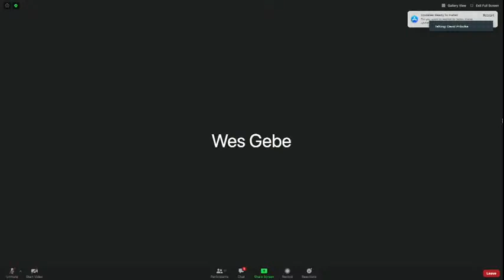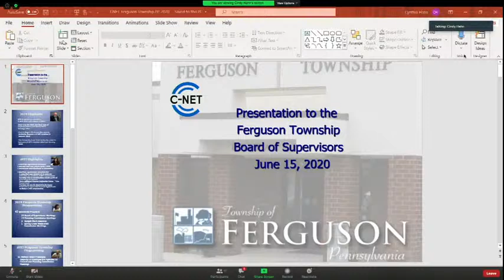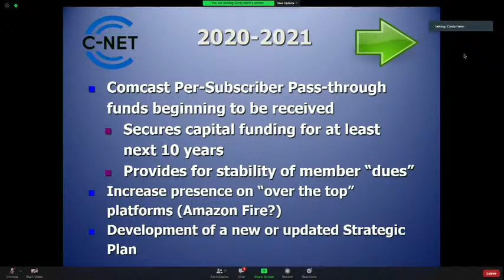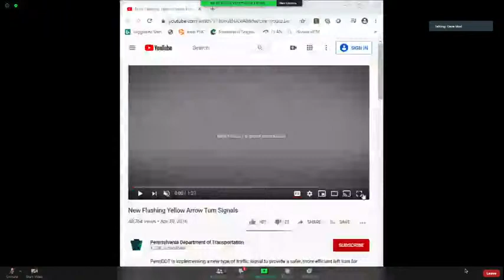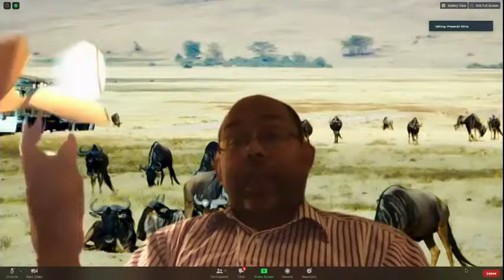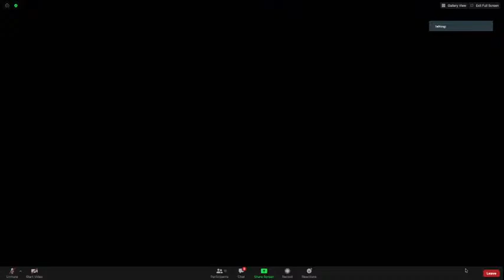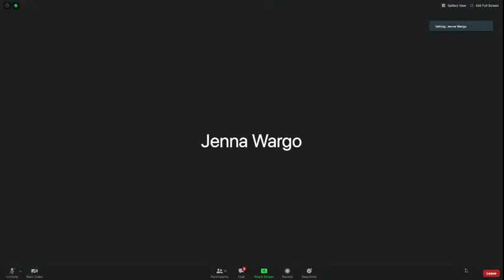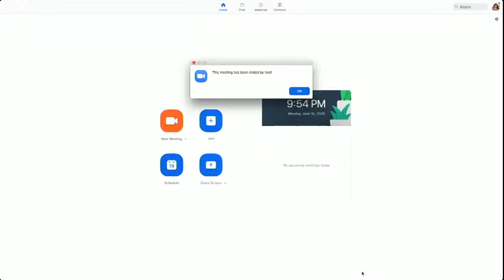The Ferguson Township Board of Supervisors Meeting 6/15/20 | C-NET Live Stream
The Ferguson Township Board of Supervisors Meeting is scheduled to begin at 7:00 p.m. on 6/15/20.  If you miss the stream, please visit cnet1.org to watch an archived version of the program and to find airing times on our channels 7 and 98.